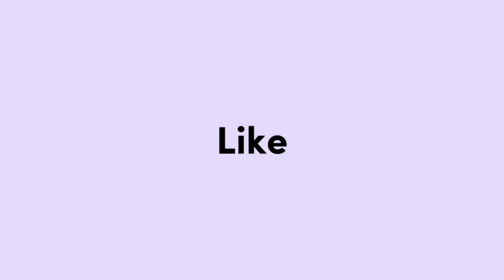cara bongkar (dissambly) OXVA VATIV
Terima kasih yang sudah nonton video ini...
Budayakan nonton sampai habis ya jhony biar ga asal asalan
Happy watching jhony...